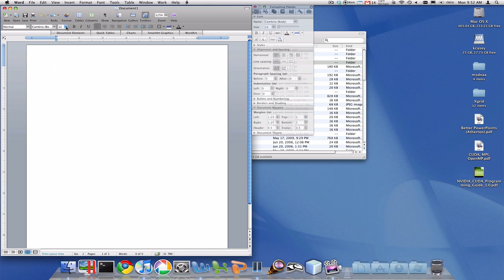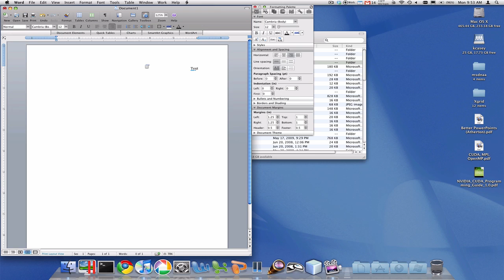01-Word Intro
An introduction to Microsoft Word 2008 for Mac